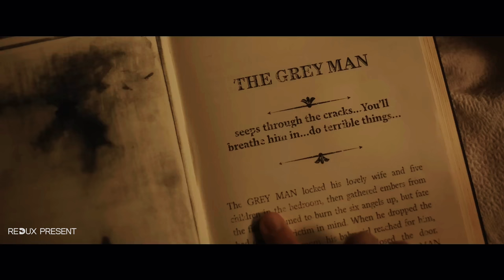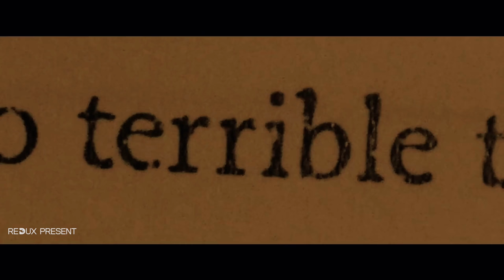Hold Your Breath (2024) HD Trailer | Redux Present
Hold Your Breath is an upcoming American psychological horror-thriller film directed by Karrie Crouse and Will Joines, and written by Crouse. It stars Sarah Paulson, Amiah Miller, Annaleigh Ashford, Alona Jane Robbins, and Ebon Moss-Bachrach.

It is set to premiere in the Special Presentations section at the Toronto International Film Festival on September 12, 2024, followed by a streaming release as a Hulu original film through Searchlight Pictures on October 3, 2024.